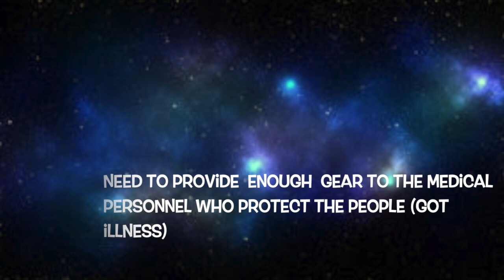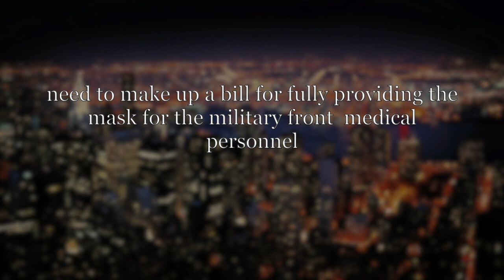YC Top5 //5demands of medical personnel went on strike inHK (important analysis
Top5 demands of medical personnel went on strike inHK (important analysis

Share out with your friend